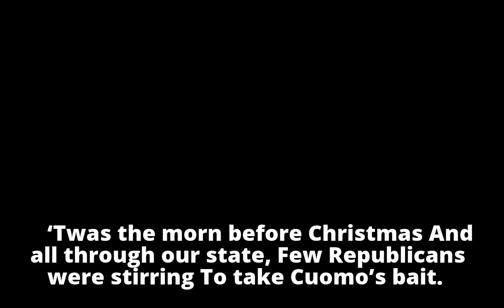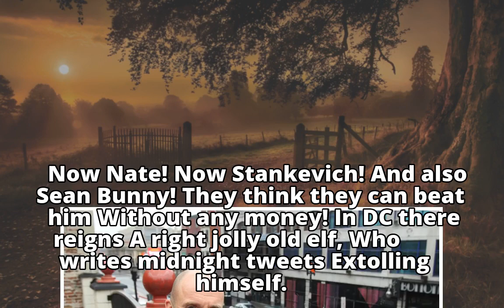Robert McCarthy: Time for my Christmas rhyme